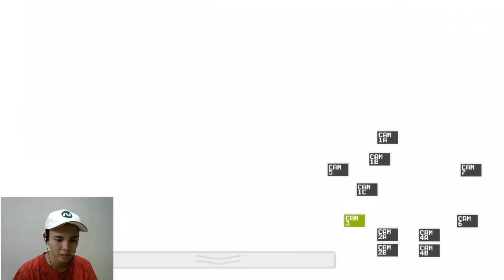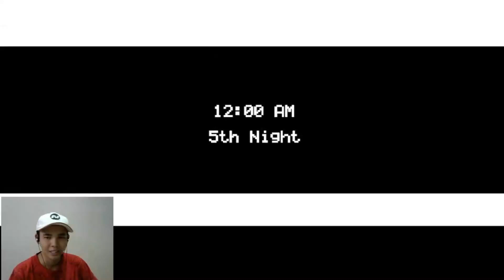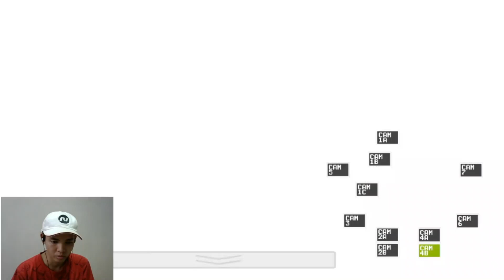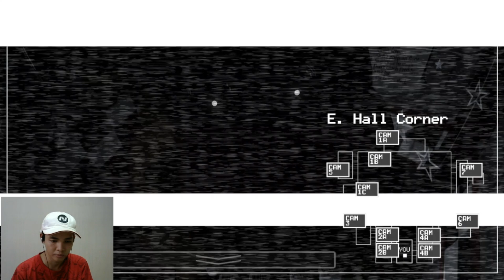Ending FNAF 1 Tercapai Guys - Five Night at Freddy's END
Game - FNAF Five Night at Freddy's | Device - PC / Mobile Game
Bisakah kita bertahan hidup selama Five Night di Freddy's?
Di FNAF Five Night at Freddy's kita akan bekerja sebagai penjaga dan harus mengawasi kamera keamanan. Jangan sampai listrik kita habis dan jika ada yang tidak beres, Freddybear atau teman-temannya tidak berada di tempat yang seharusnya, kita harus menemukan mereka di cctv dan tutup pintunya agar mereka tidak bisa masuk.